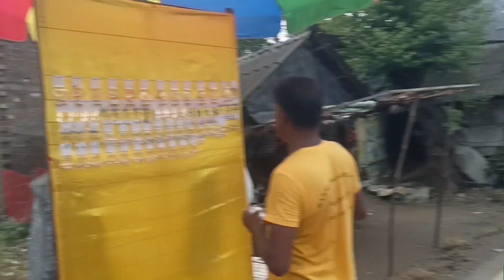মা মনসা পুজোর ঝাপান 2023 🙏 সাপ খেলা 😱//বলরামপুর// Bekarchele//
মা মনসা পুজোর ঝাপান 2023 🙏 সাপ খেলা 😱//বলরামপুর// Bekarchele//  @BekarChele4333

আর ভিডিও ভালো লাগলে অবশ্যই লাইক কমেন্ট এবং বন্ধুদের সাথে শেয়ার করুন ❤️🙏